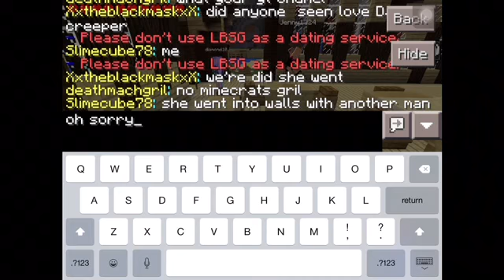MinecraftDay1💯😜💯💯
LIKE COMMEY SUBSCRIBE Twitter:@v_estrada121 Songs: This Is Home & Who Know By Bryan In ITunes Go Get It Now!👌😜😀💯 SUBSCRIBE To Daily Bumps Ellie and Jared Cullen and Katie Bonnie Hoellein Super Awesome GIRLS Tonioskygamer